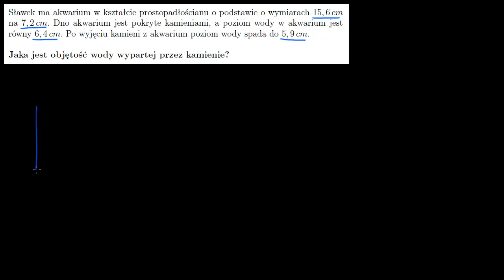Żwir w akwarium - objętość prostopadłościanu, zadanie z treścią